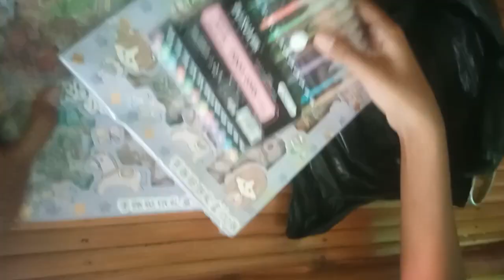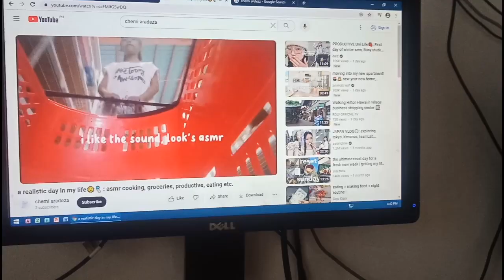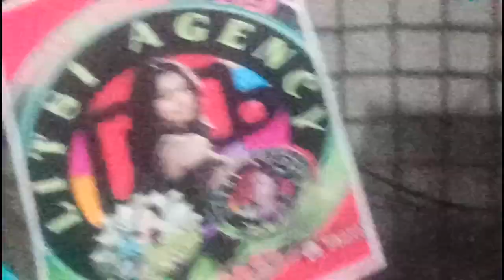jhs diaries📷; experiment science, printing, computer, practicing etc.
hi, i hope you are enjoy in my vlog !

if want you to know me more
f a c e b o o k  : keshalei
i n s t a g r a m : loclrei
2nd c h a n n e l  : @chemiaradezayt

“ IM FROM PHILIPINES ”
(づ￣ ³￣)づ pure filipina, want to travel to other country, soon!!!😄😄